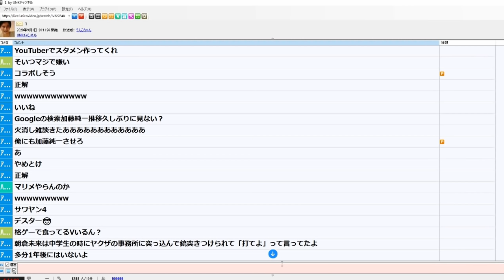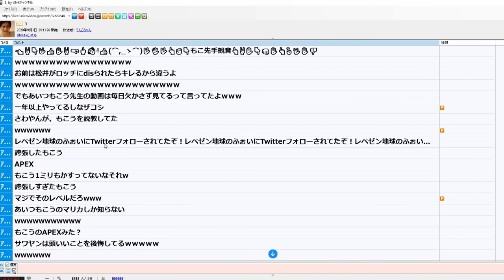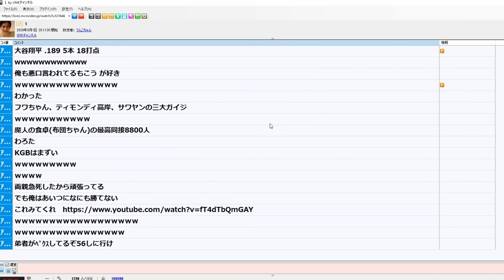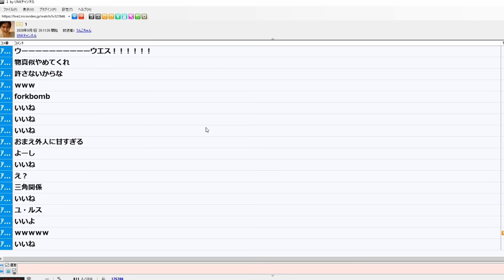加藤純一のイチオシYouTuber【2020/09/01】